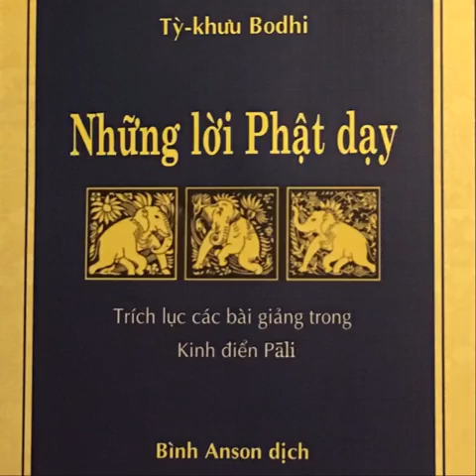11-NLPD-Chương II. NGƯỜI ĐEM ÁNH SÁNG - phần trích lục (4) II.4-II.5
File#11. Chương II. NGƯỜI ĐEM ÁNH SÁNG - phần trích lục (4) II.4-II.5

11-Những Lời Phật Dạy-TK Bodhi, Bình Anson dịch